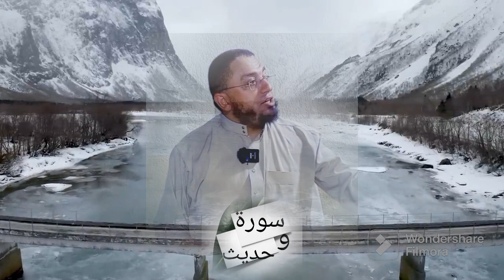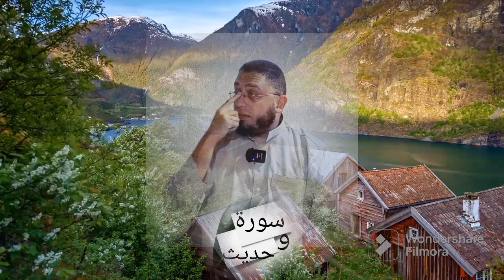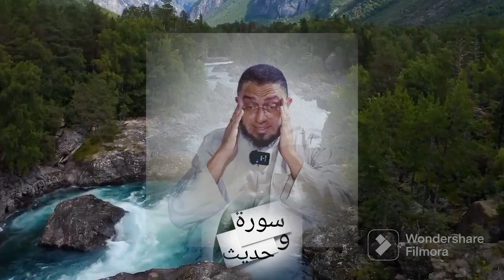لماذا نحب النبي ﷺ أكثر من كل شيء حتى أنفسنا. مع أخصائي الصحة النفسية والشيخ د.أبو بكر القاضي